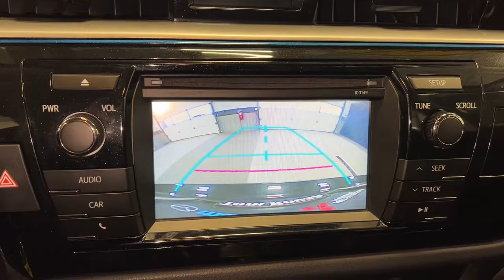2015 Toyota Corolla Westfield, Carmel, Fishers, Noblesville, Indianapolis, IN P15532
Black Used 2015 Toyota Corolla available in Westfield, Indiana at Tom Roush Mazda. Servicing the Carmel, Fishers, Noblesville, Indianapolis, IN area.